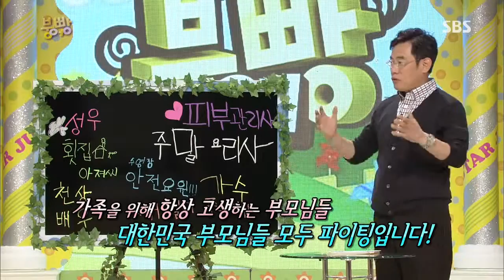스타주니어쇼 붕어빵 20130706 #11(4)